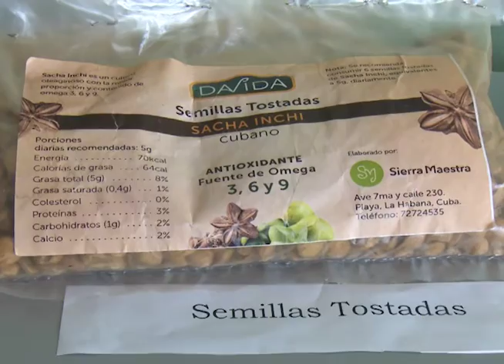Potencian producción de plantas proteicas en Mayabeque para la elaboración de medicamentos.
En Mayabeque potencian la obtención de la Sasha Inchi, planta proveniente de la Amazonía con amplios beneficios para la salud humana y la alimentación. Es por ello que en la Unidad Básica de Producción “50 Aniversario de la victoria de playa Girón”, ubicada en Güines, amplíen capacidades para su siembra y un primer procesamiento.